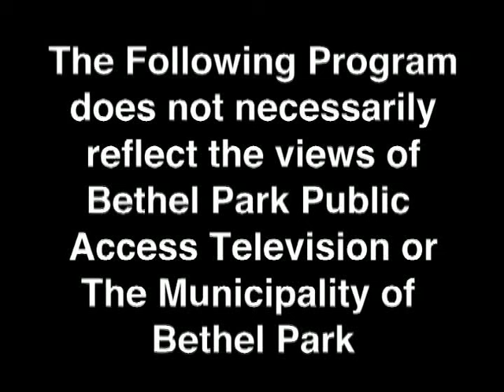Commit to be Fit Amazing Weight Loss Story